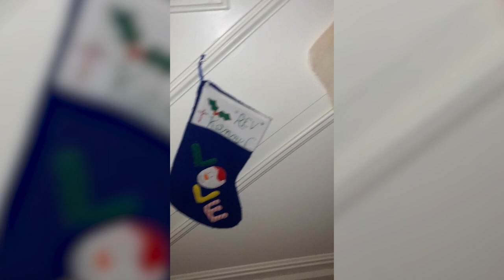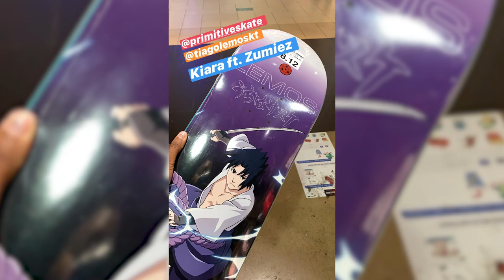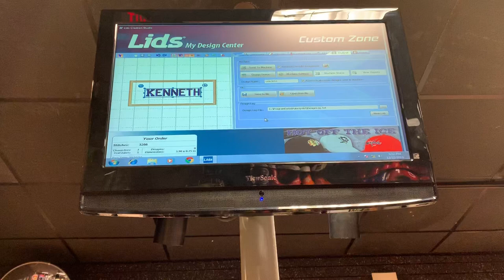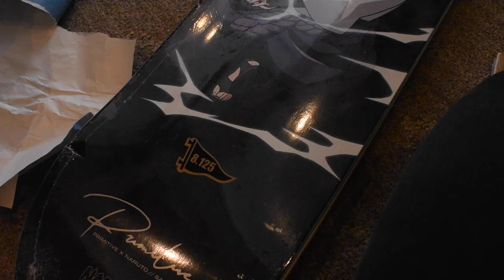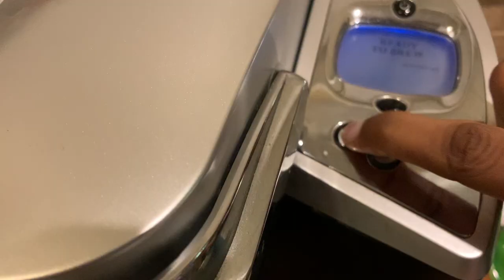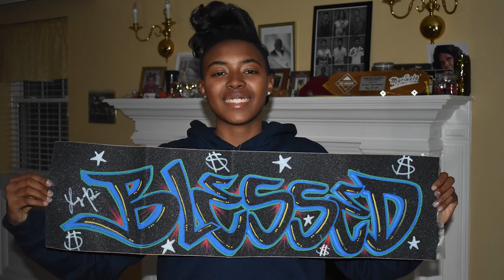Sick on Christmas! 🤒 VLOGMAS #1 🎄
In this video, I was sick during Christmas time. Did late decorating and shopping with my family during this holiday. Happy Holidays everyone!!!